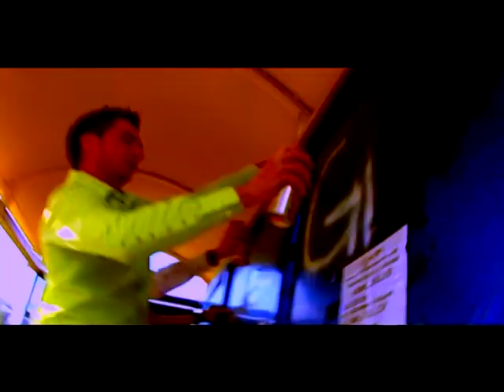Noel Gitman feat. Татьяна Буланова - мой транс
that's the way we are having fun
вот так мы прикалываемя!!!))))